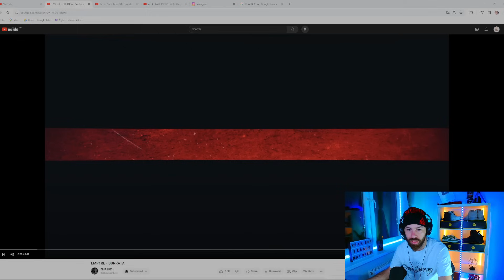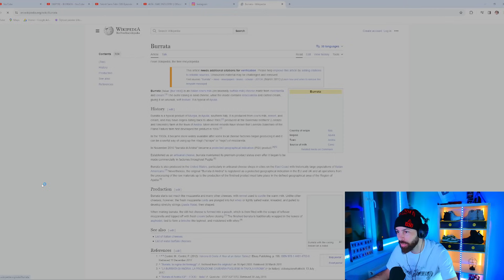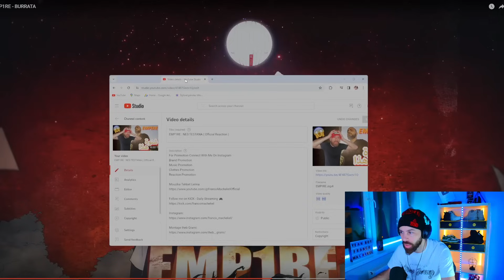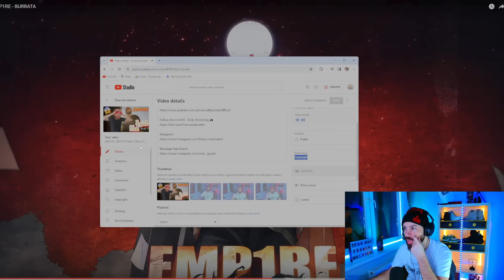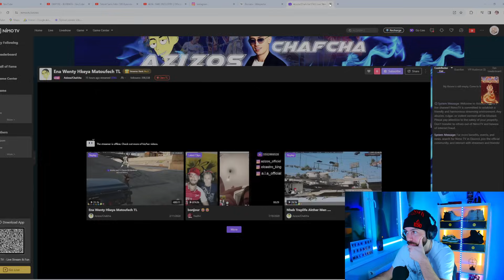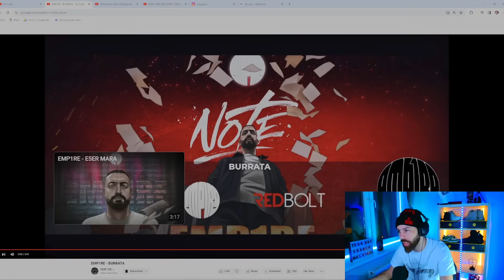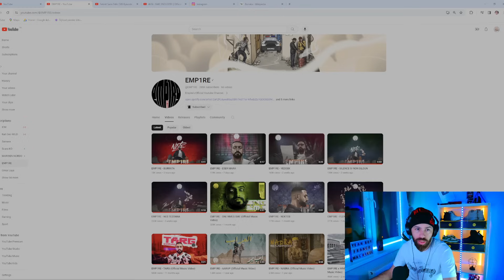EMP1RE : BURRATA ( Official Reaction )